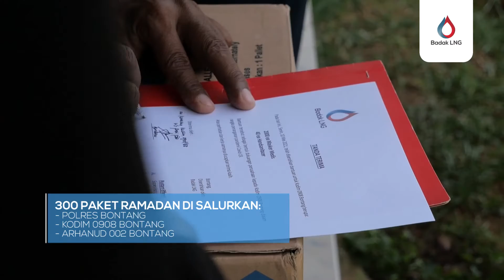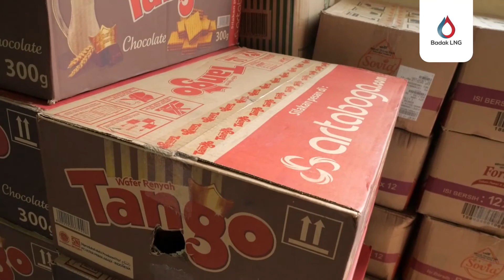Paket Ramadan untuk TNI & Polri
Sebagai bentuk kepedulian dan komitmen untuk berbagi, Badak LNG pada bulan Ramadan 1442 H ini menyalurkan paket Ramadan berupa sembako ke TNI & POLRI sebanyak 300 paket. Penyerahan paket Ramadan diwakili oleh Corporate Communication Badak LNG. Selain paket Ramadan, pada waktu yang sama Badak LNG juga menyerahkan 6000 masker dan 120 handsanitizer. Hal ini sebagai wujud dukungan Badak LNG kepada TNI & POLRI yang tetap harus bertugas selama bulan Ramadan dan Hari Raya Idul Fitri nanti.

Semangat bertugas Bapak/Ibu✊